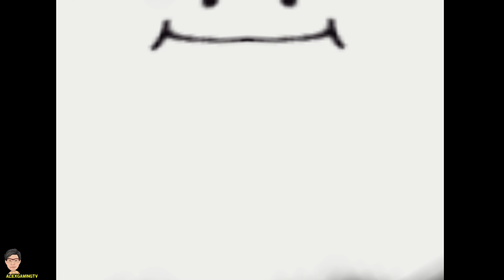MARIO PARTY 1, 마리오파티1 (N64) Mario's RAINBOW CASTLE Gameplay Walkthrough Part 06 | AlexGamingTV